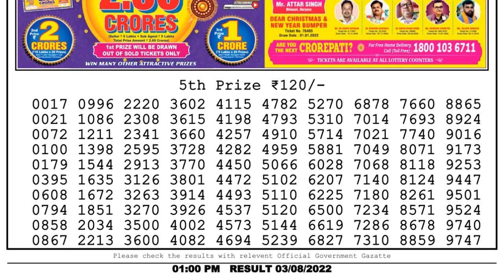Dear Lottery Sambad 1pm today 03.08.22 Nagaland State Lottery Result